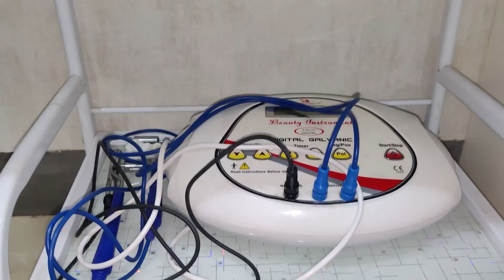ৰাজ্যত বান বিভিষীকাৰ মাজতে মৃতদেহ উদ্ধাৰকলৈ বিলাসীপাৰাত চাঞ্চল্য